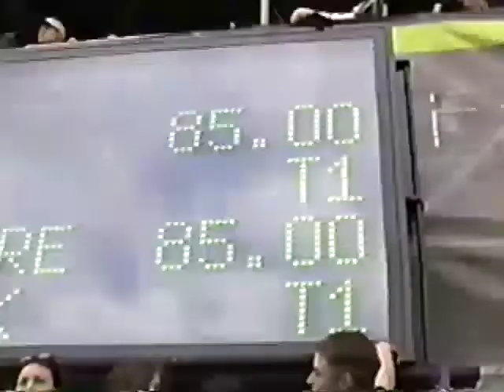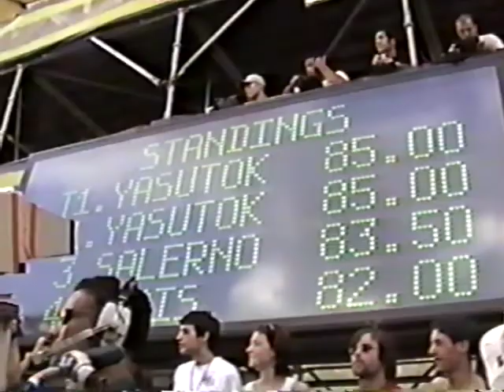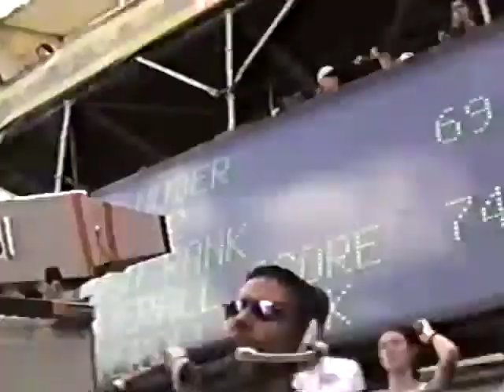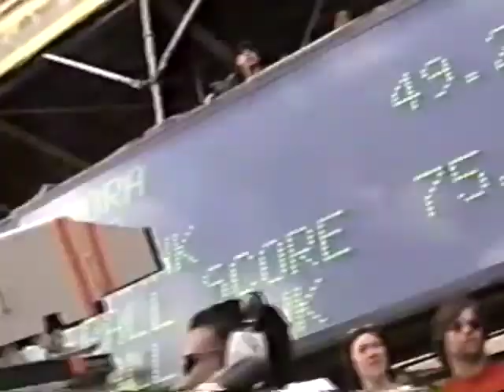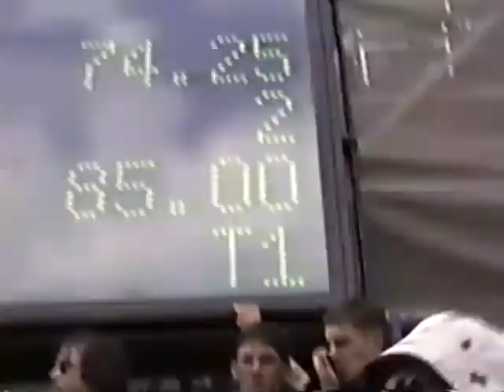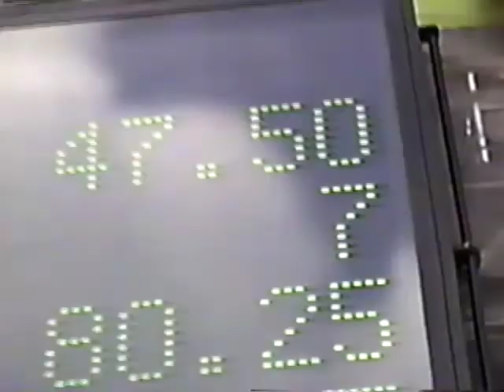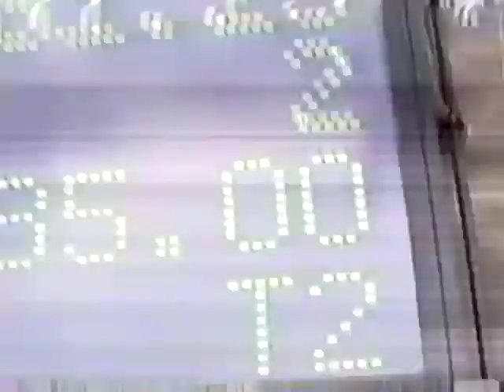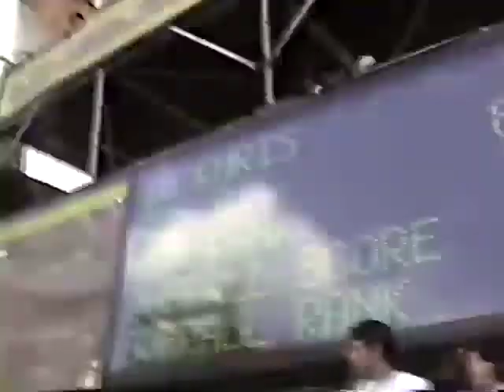2000 Gravity Games Inline Vert Final (personal recorded, not TV)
Sitting side lines towards the end of the gravity games vert runs. No annoying tv announcer, just the hype of the crowd. Runs from Shane Yost, Matt Salerno, Cesar Mora, underrated Marc Englehart, and all the favorites.